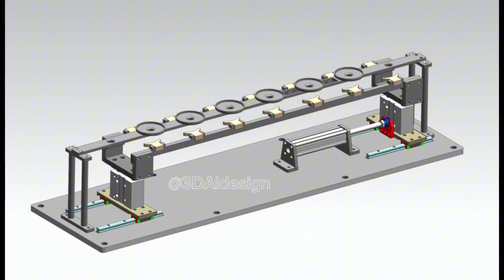Progressive Transfer Process Mechanism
A transfer feeder progressive process mechanism is a system used in manufacturing to automate the movement and processing of materials or workpieces through various stages of a progressive manufacturing process. It typically involves a series of stations or modules where different operations are performed sequentially, and the workpiece is transferred from one station to the next using a feeder mechanism. This type of mechanism is commonly used in industries such as automotive manufacturing, where parts need to undergo multiple operations in a controlled and efficient manner.